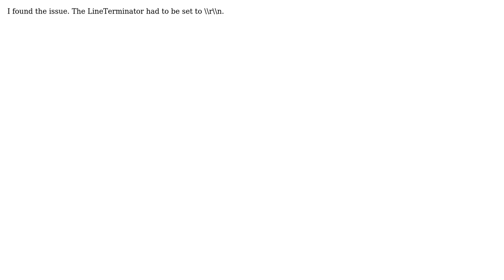MySqlBulkLoader is not importing first column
With thanks & praise to God, and with thanks to the many people who have made this project possible! You are responsible for your own actions.